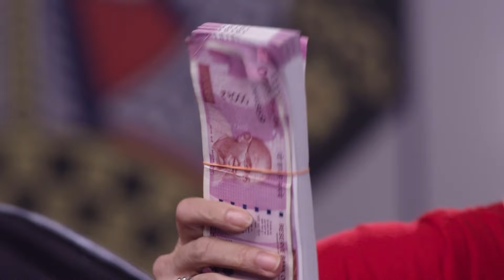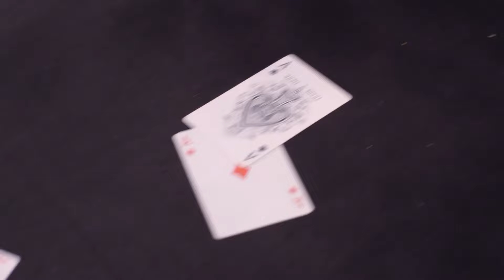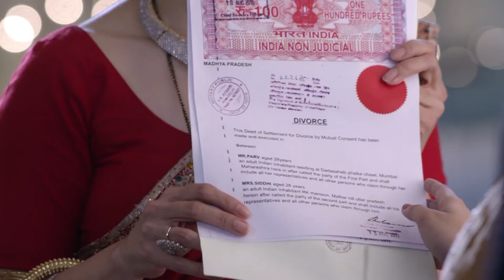Guddan - Tumse Na Ho Payega - Week In Short - 17-11-2018 - Guddan, Akshat, Durga, Lakshmi - Zee TV